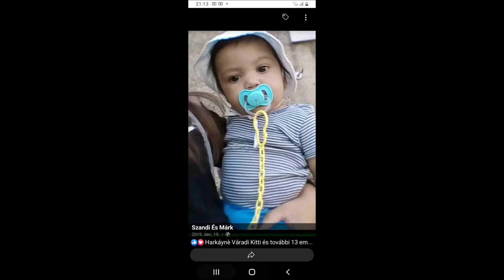Tuzséri Fiuk 2023 X Tamásnak 56. Szülinapi emlékére